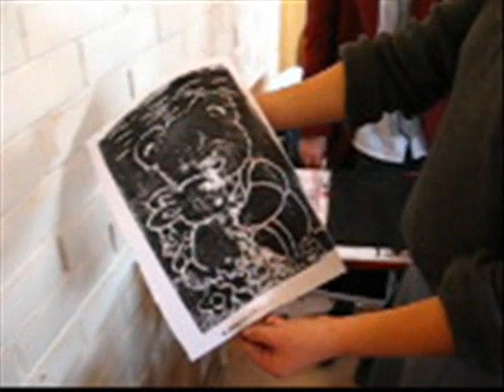Clip Masarte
clip academia arte 2007 colegio rancagua, sección grabado; xilografías